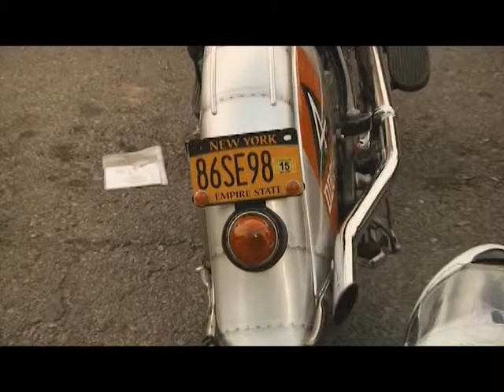River Tales: 2014 Corvette Caravan & Motorcycle Cannonball Endurance Run Visit Cape Girardeau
Chuck Martin, Executive Director with the Cape Girardeau Convention and Visitors Bureau, discusses two events that had a great impact on our area in 2014 - the Corvette Caravan and Motorcycle Cannonball Endurance Run. River Tales is produced by the Southeast Missouri State University Department of Mass Media.